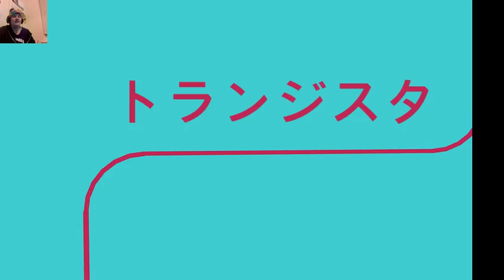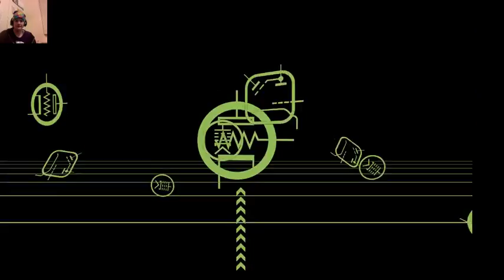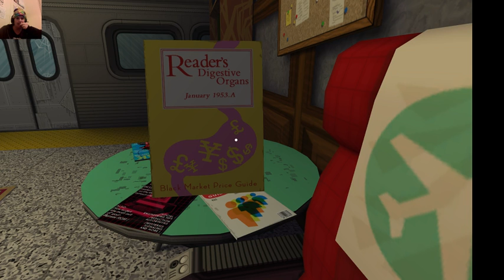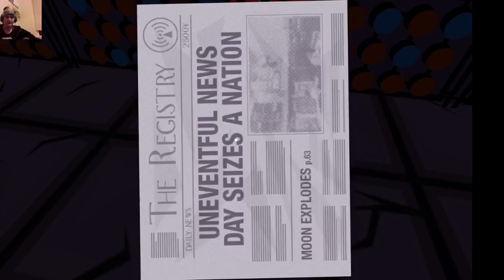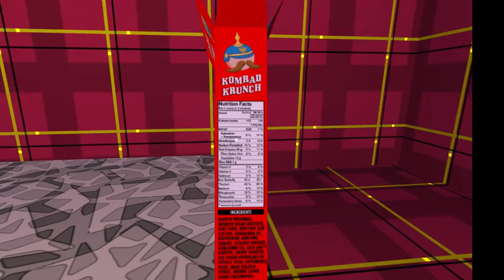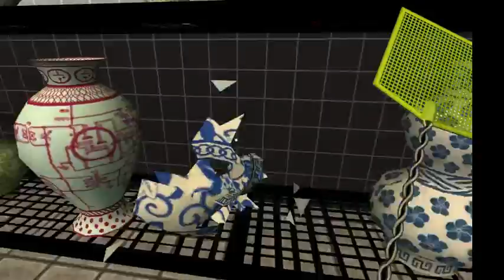first two levels of jazzpunk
me streaming the first two levels of jazzpunk I LOVE THIS GAME -- Watch live